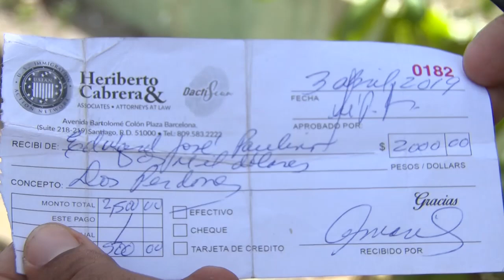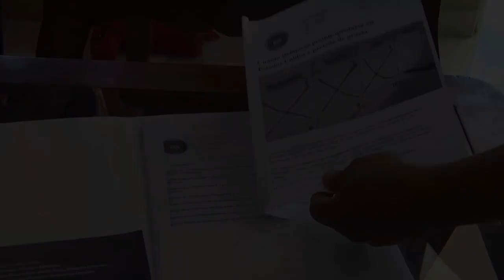Hombre denuncia fue estafado por abogado con 2 mil dólares